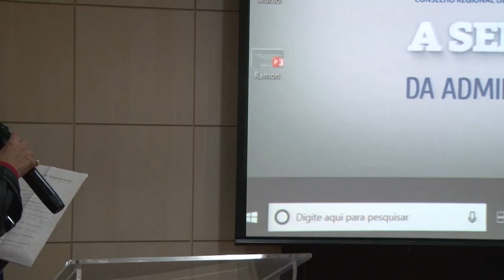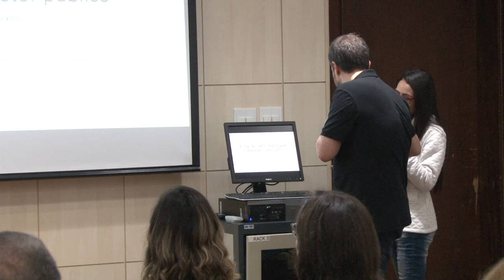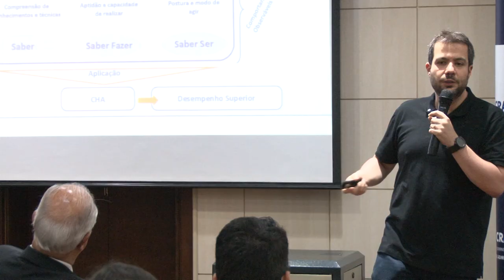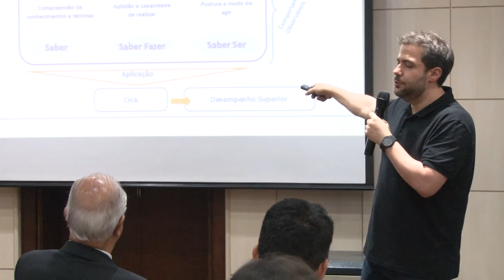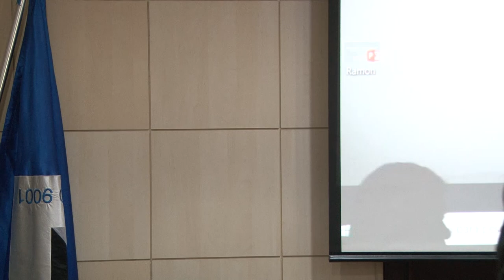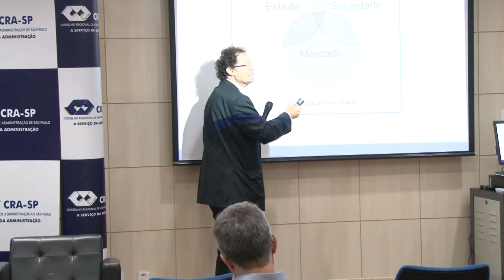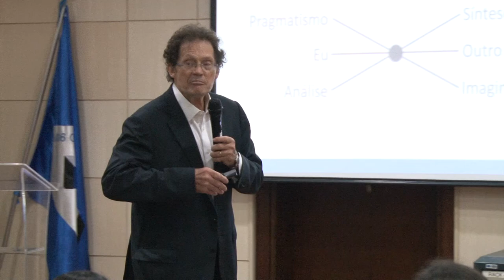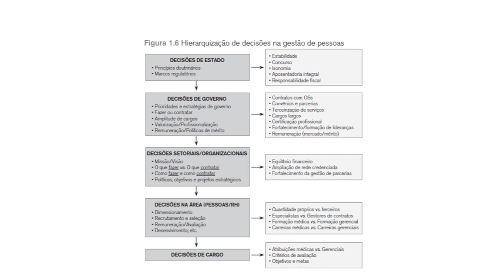Encontro 2018 da Rede Paulista de Escolas Municipais de Governo [CRA-SP] - Bloco 1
O Conselho Regional de Administração de São Paulo e a Rede Paulista de Escolas Municipais de Governo realizaram no último dia 7 de novembro o VII Encontro da Rede Paulista de Escolas Municipais de Governo, com o apoio da EGAP.
O diretor da EGAP, Ramon Leonardi, participou do painel "Redes de Escolas de Governo e a Eficiência na Gestão Pública" ao lado de Paulo Marques - Diretor de Educação Continuada da Escola Nacional de Administração Pública - e de Eder Brito - Coordenador de Projetos da Oficina Municipal.
O Canal Estúdio Egap tem a satisfação de oferecer a você a oportunidade de assistir ou rever o evento completo a qualquer momento.
Bom proveito!

PROGRAMAÇÃO:

8h40 às 9h00  |  "Mesa de abertura e Introdução ao tema"

Fernando Sugano, Secretário Executivo de Gestão de Pessoas, Prefeitura de SP;

Marisa Cordoba, Diretora da Escola de Governo e Desenvolvimento dos Servidores de Campinas-SP;

Adm. Livio Giosa, Coordenador do Grupo de Excelência em Gestão Pública do CRA-SP.

 9h00 às 10h15  | Casos de Sucesso:

1.  "Fundo Municipal de Capacitação e Desenvolvimento” - Escola de Gestão Pública de Hortolândia;

2. “Aplicação da ferramenta lean na Gestão Pública” - Escola de Governo e Desenvolvimento do Servidor de Campinas;

3. “Uma experiência de formação em noções de direito para servidores públicos” - Escola de Governo e Desenvolvimento do Servidor de Campinas.

10h15 às 11h00  |  Palestra:  "Construção de Competências na Gestão Pública"

Prof. Dr. Helio Janny Teixeira - Fundação Instituto de Administração – FIA.

11h00 às 11h15 | Coffee break

11h15 às 12h00  |  Palestra:  "Escolas de Governo e a Educação Corporativa"

Adm. Murilo Lemos, Vice-Coordenador do Grupo de Excelência em Gestão Pública do CRA-SP.

12h00 às 13h00  |  Painel:  "Redes de Escolas de Governo e a Eficiência na Gestão Pública"

Paulo Marques, Diretor de Educação Continuada da Escola Nacional de Administração Pública;

Ramon Leonardi, Diretor da Escola de Governo e Administração Pública de São Paulo;

Eder Brito, Coordenador de Projetos na Oficina Municipal.